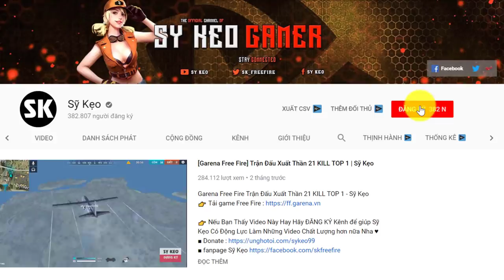[Garena Free Fire] Đi RANK SOLO Càn Quét KILL ALL MAP | Sỹ Kẹo